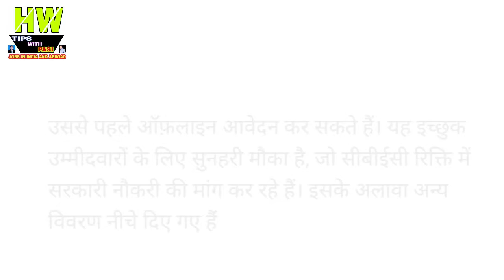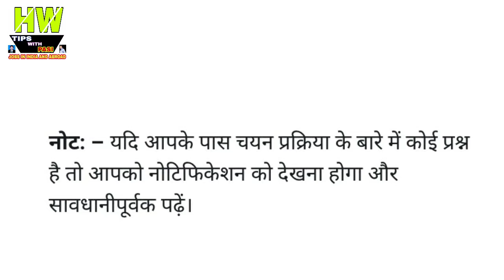सीबीईसी भर्ती: 21 पदों पर सीमैन, ग्रीसर और अन्य वेकैंसी Government job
1- P² News TV (Pasi Press News TV):-